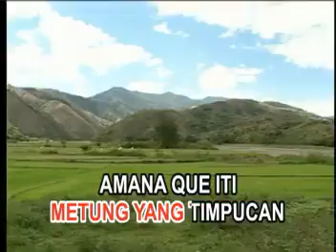Track 33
Foowow